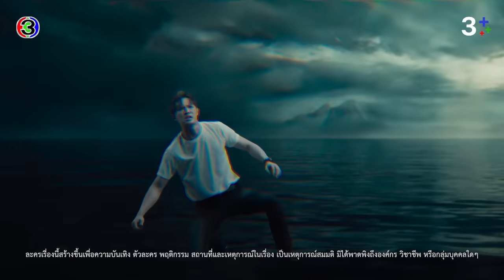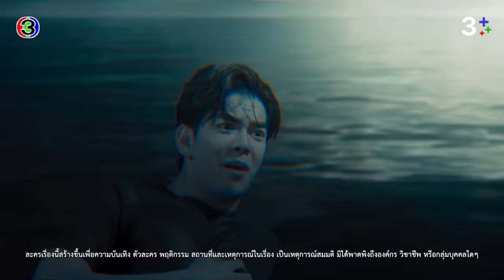FIN | เลิกเห็นแก่ตัวแล้วปล่อยธารไปซะ | ลางสังหรณ์ The sign EP.12 | 3Plus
" รับชมลางสังหรณ์ EP.12 (ตอนจบ) ย้อนหลังในได้วันที่ 24 กุมภาพันธ์นี้ " ทาง

เรื่องราวของ “พญา” และ “ธาร” 2 หนุ่มที่มีความผูกพันกันมาตั้งแต่อดีตชาติ พันธนาการที่เกี่ยวโยงไปถึงความรัก และความบาดหมางของพญาครุฑและพญานาค

นำแสดงโดย : บิลลี่ ภัทรชนน อ่อนสอาด, เบ้บ ธนทัต พรรณวิริยะกุล, แทค พงศกร สุเกียง, ภูม ณัฐภาสน์ ตันติเสถียรชัย, แก๊ป จักริน ภูริพัฒน์, เฮง อัศวฤทธิ์ พินิตภาญจนพันธุ์, เซอร์ไพรซ์ ปิฐิกร ศิริพรสวรรค์

ผู้ผลิต : เซ้นต์-ศุภพงษ์ อุดมแก้วกาญจนา และ เชน-คเชนทร์ สดโพธิ์ / ไอดอลแฟคทอรี่ (IDOLFACTORY)

ออกอากาศทุกวันเสาร์ เวลา 22.40 น. ช่อง3 กด33